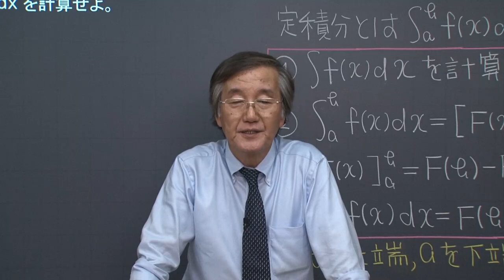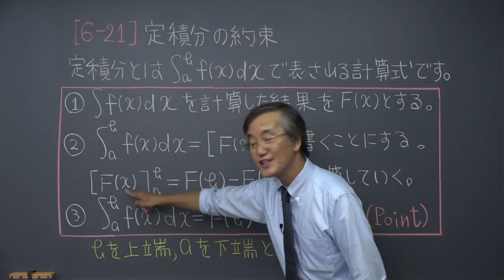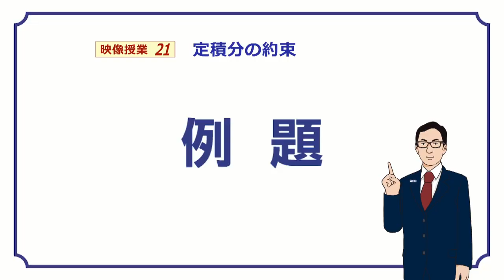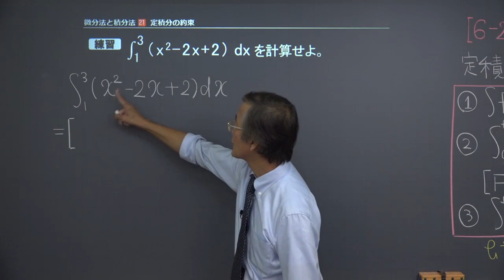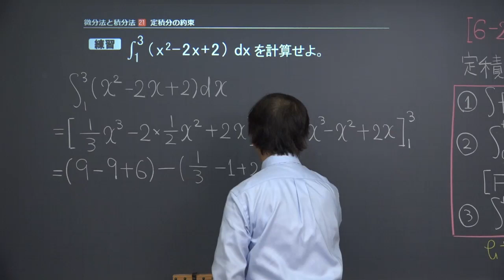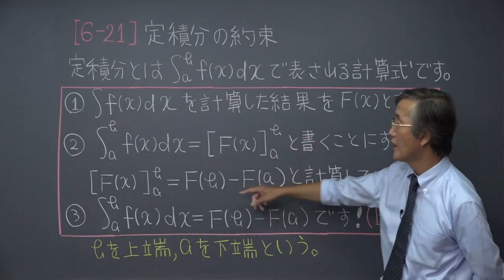【高校 数学Ⅱ】 積分４ 定積分とは？ （１６分）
+‥‥‥‥‥‥‥‥‥‥‥‥‥‥‥‥‥+ この映像授業では「【高校　数学Ⅱ】　積分４　定積分とは？」が約１６分で学べます。問題を解くポイントは「定積分は、積分して［上端を代入した式］－［下端を代入した式］」です。映像授業は【ポイント】⇒【例題】⇒【練習】⇒【まとめ】の順に見てください。